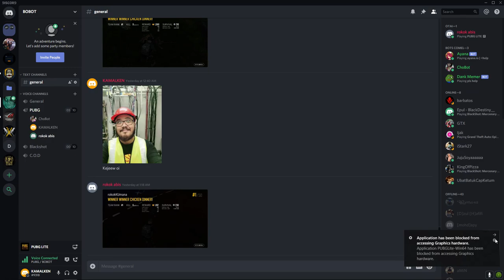PUBG LITE - CAN I ADVISE YOU SOMETHING!? #1